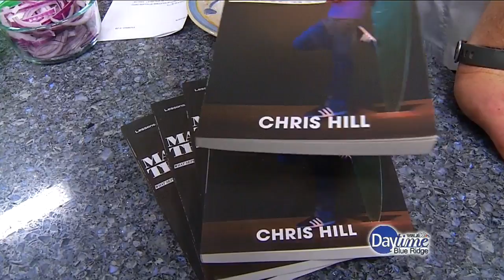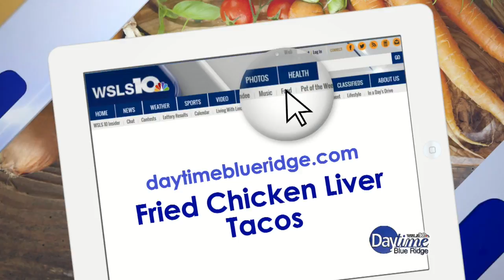Frankie Rowland's Kitchen: Fried Chicken Liver Taco